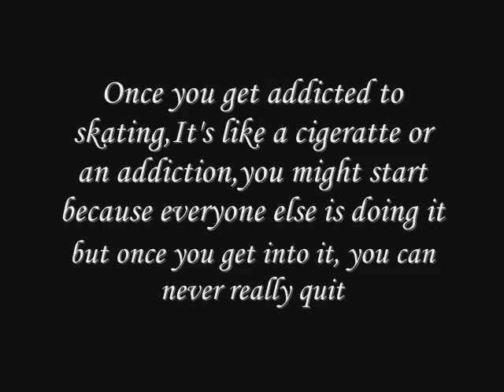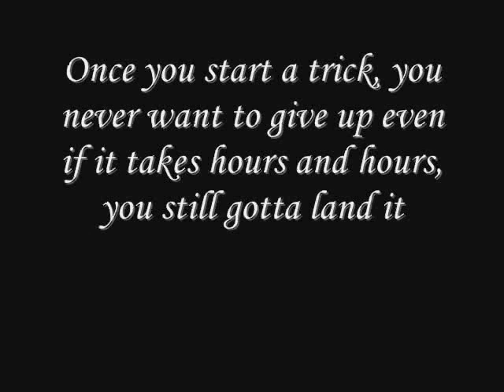iowans trailer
good shit